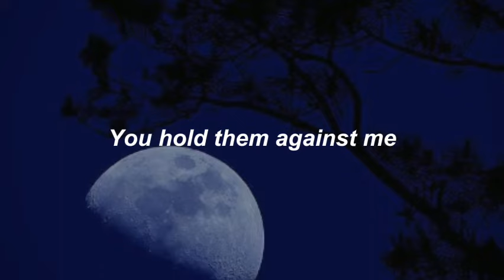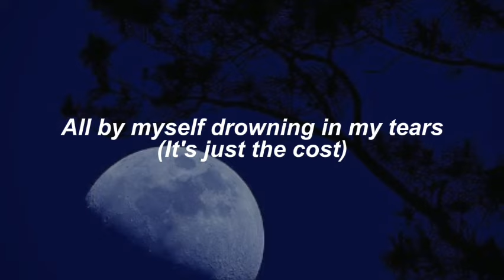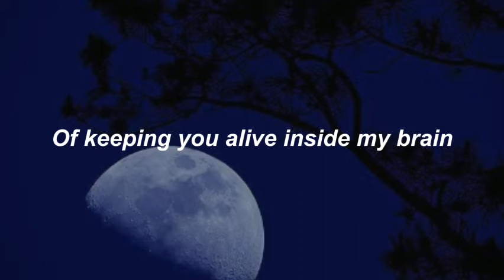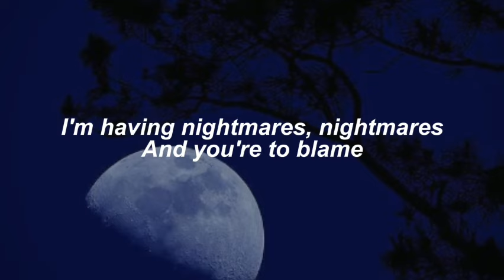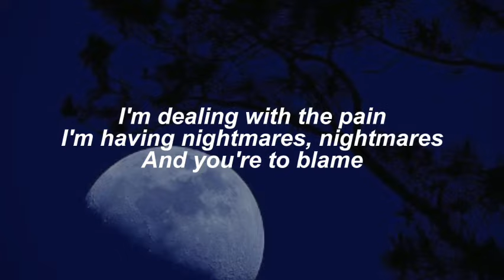Ellise - Nightmares (lyrics)